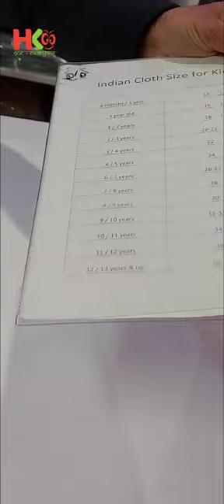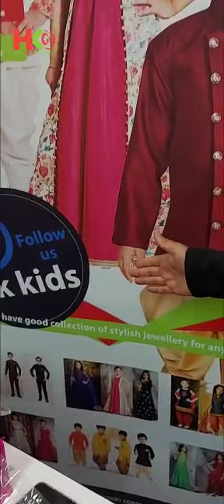Punjabi suit measurements size 20 to 24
kids Punjabi suit measurements in Punjabi
size 20 to 24
3 years to 4 to 5 years